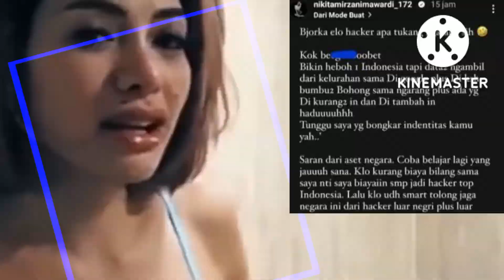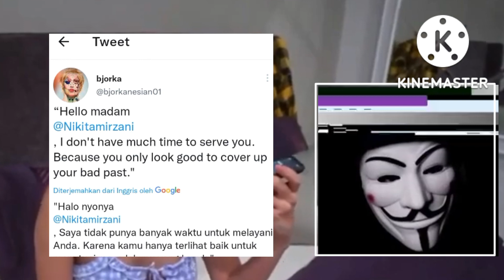🔴Disamakan dengan level hacker Kelurahan oleh Nikita, BJORKA tak tinggal diam